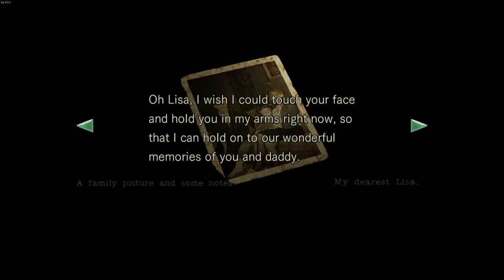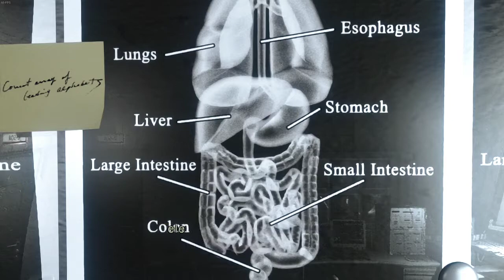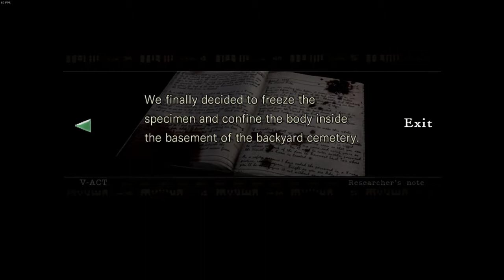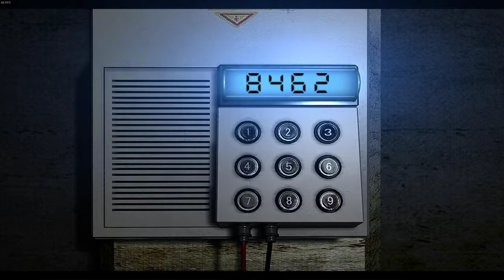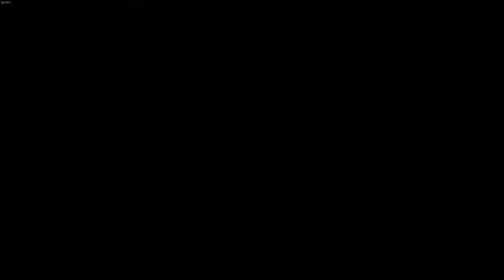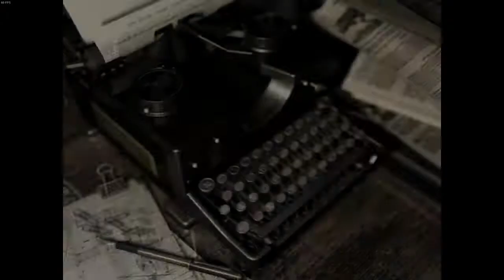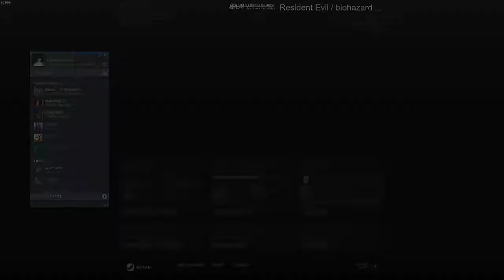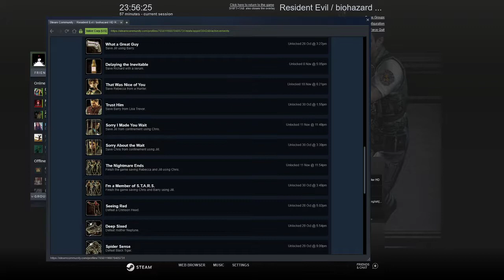Resident Evil HD Remaster - (Chris, Hard, Part 4) - [No Commentary]